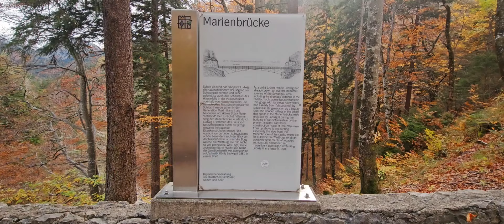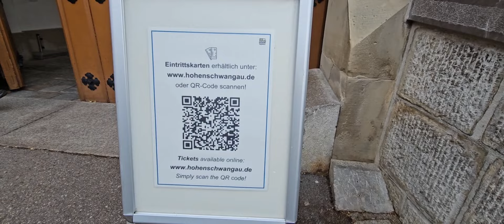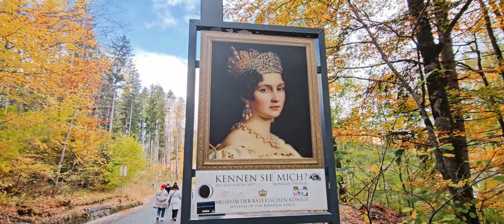Смерть короля. Золото третьего рейха. Страшное пророчество. Нойшванштайн.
Выбирайте в настройках видео субтитры на вашем языке. Прошу прощения за ошибки в переводе, так-как я пользуюсь интернет-переводчиком.
В этом видео я рассказываю о своей поездке в прекрасный замок в Германии, о его истории и страшных тайнах.